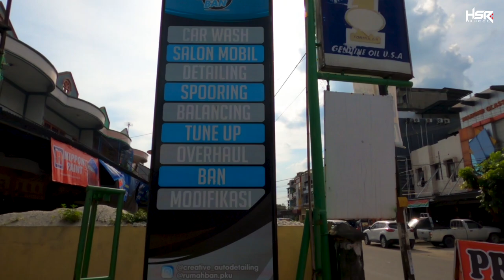Modifikasi mobil proper pekanbaru bikin heboh dunia otomotif. Bongkar garasi creative automodified